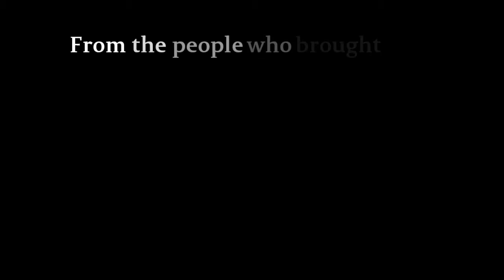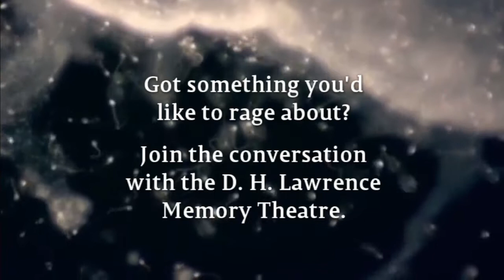Jelly-Boned Swines: The Rage of D. H. Lawrence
When publisher William Heinemann rejected the first draft of "Sons and Lovers", Lawrence didn't take it very well...